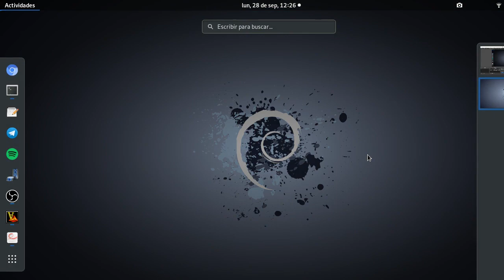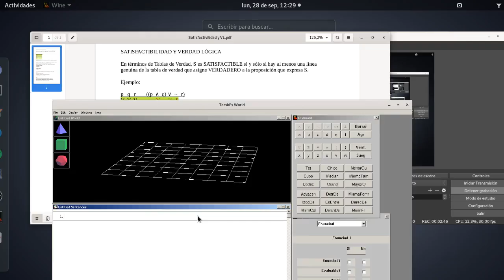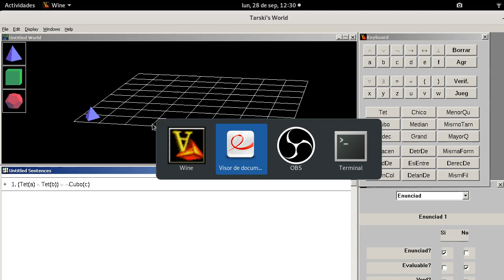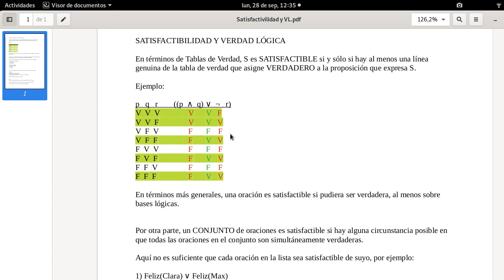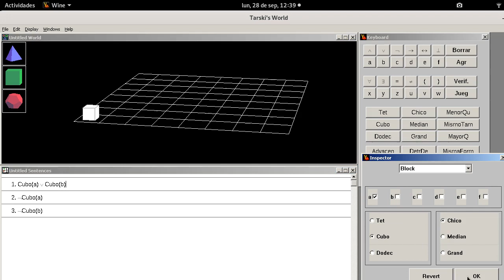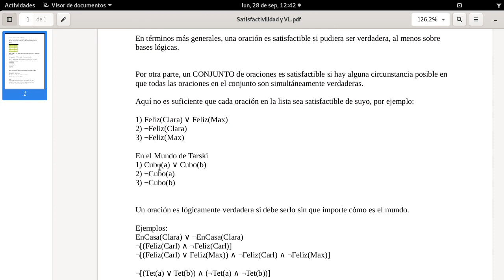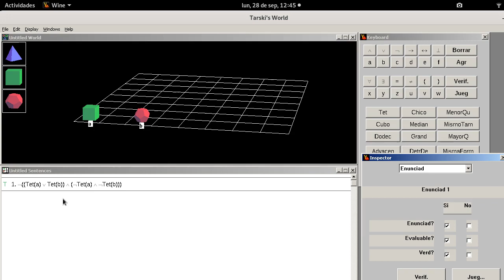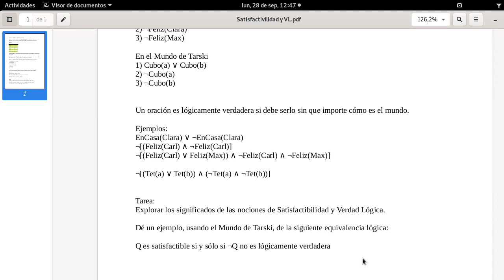CEFyT_Satisfactibilidad y Verdad Lógica